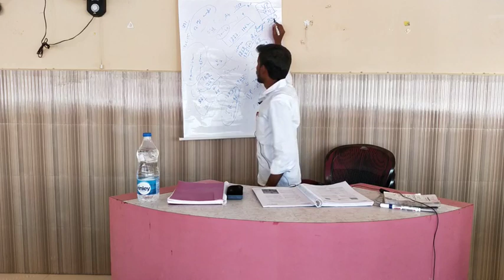9th New Tamil 11